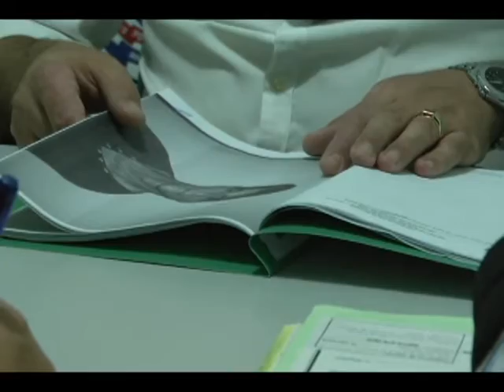Usuário de drogas é preso após roubo de celular em Confresa